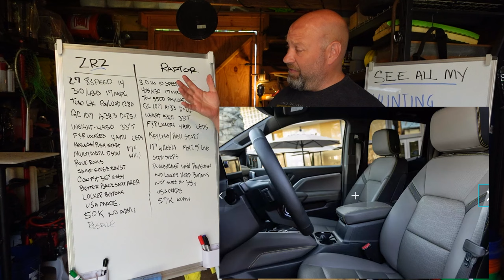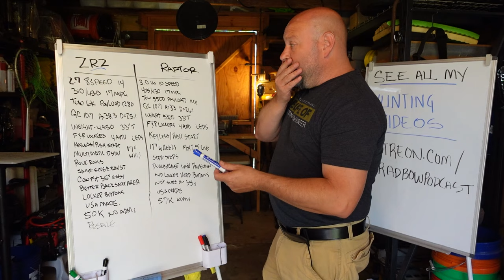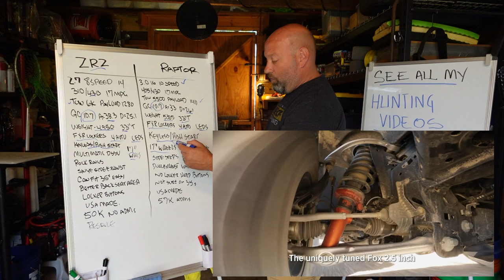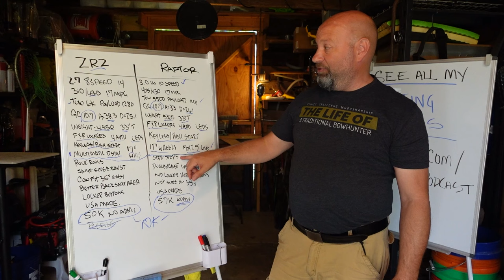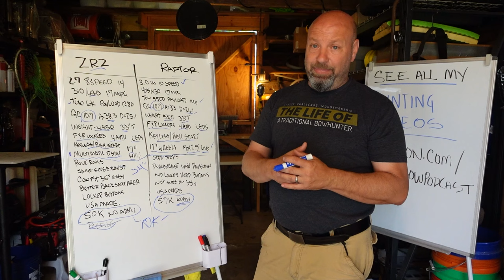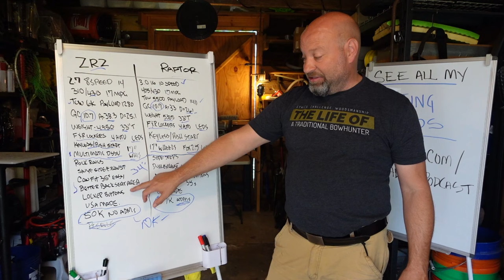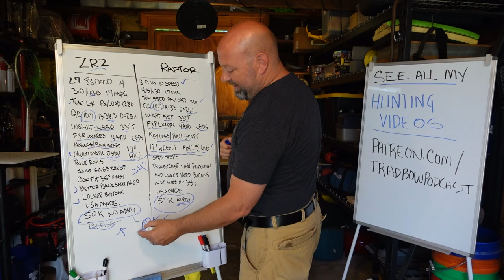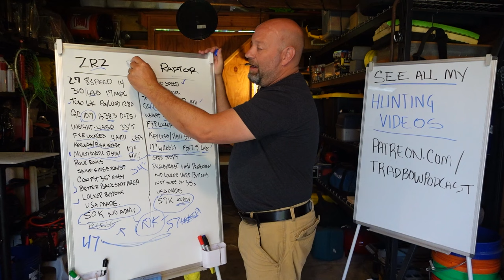Hardest Decision In Trucks Right Now 2024 Ranger Raptor Or 2024 Colorado ZR2- What Would You Choose?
Xbull 13500 XRS Winch
Xbull Winch Cradle
30 Foot Cables I used
Snatch ring & Soft Shackles

Great off road accessories:
Traction boards
Snatch strap
Recovery Strap
Soft shackles
Viaair compressor
Tacoma Bed Panels